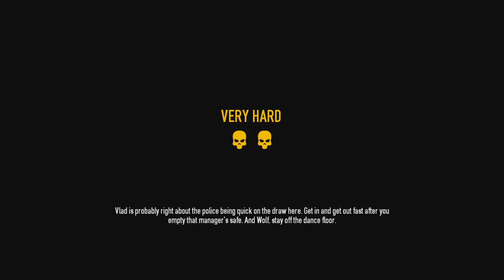【PAYDAY2】俺たちは毎日が給料日#5【ナイトクラブ】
麻薬、銃、ギャング等々が蔓延っているナイトクラブを襲撃にいきます。
新しい武器ARと盾持ちの敵を撃退するためにショットガンを使っていきます。ただし終盤大いにグダります　←